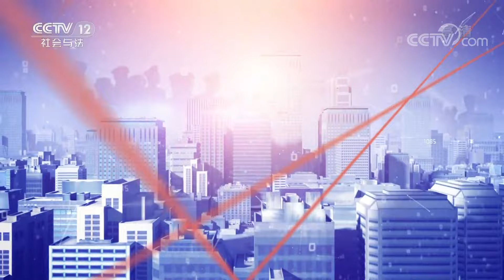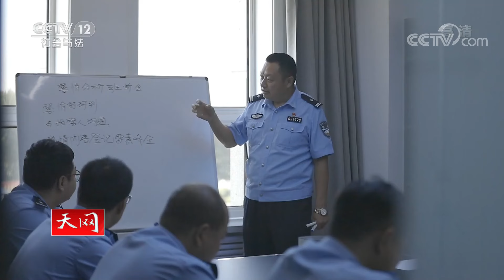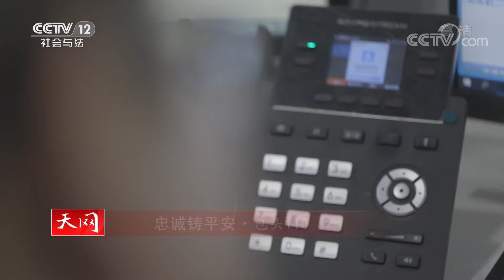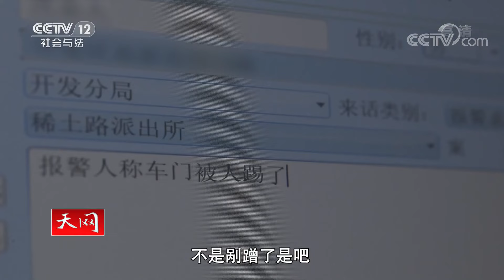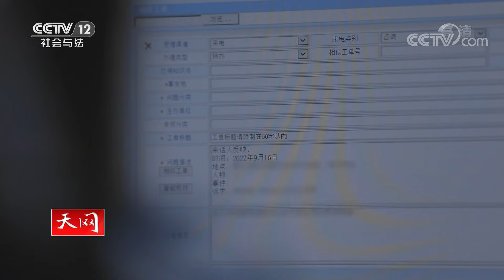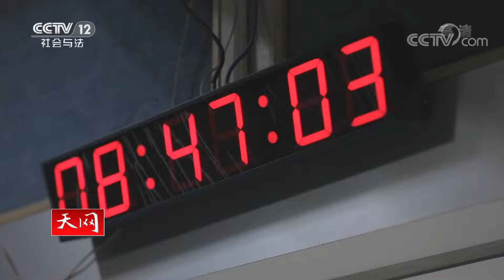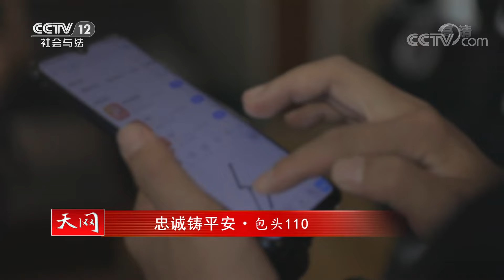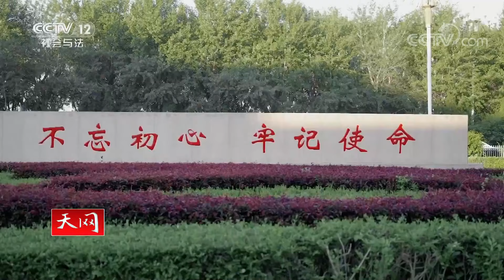《天网》九旬“硬核”老人独自出门迷路 警民爱心接力助其回家——忠诚铸平安 20221011 | CCTV社会与法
本期看点：2022年9月16日，一位90多岁的老人独自出门散步却迷失方向，无法回家。包头市公安局情报指挥中心110接处警大队接到群众报警后，指令街面值勤的派出所民警火速赶到了现场。最终在民警的帮助下，老人成功与家人相见。